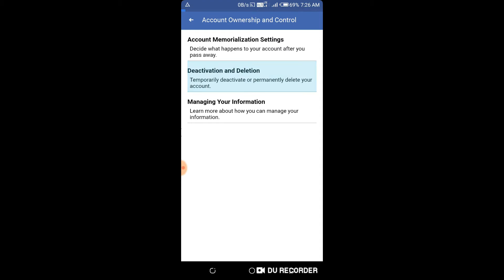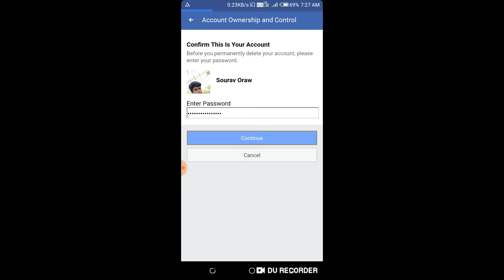How to delete facebook account in Hindi 2019